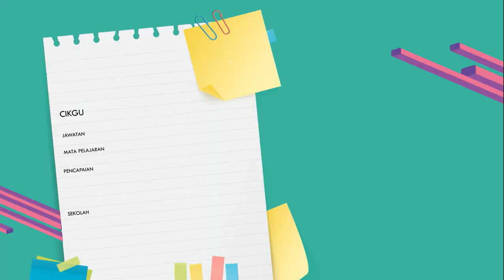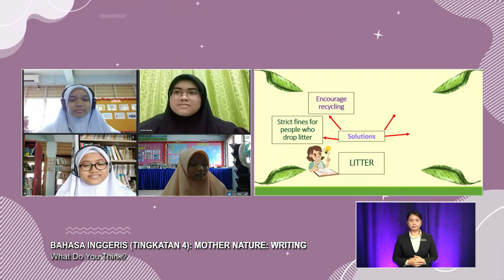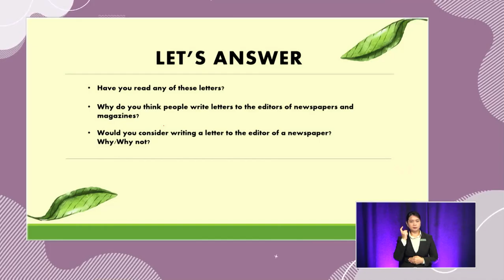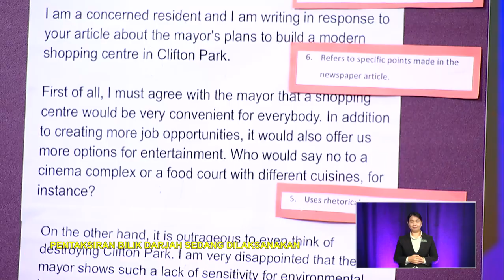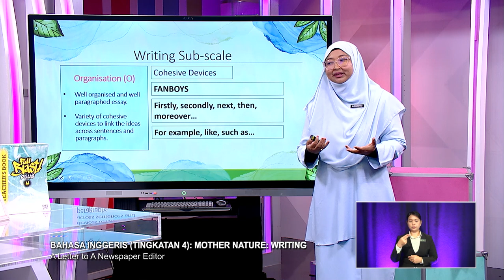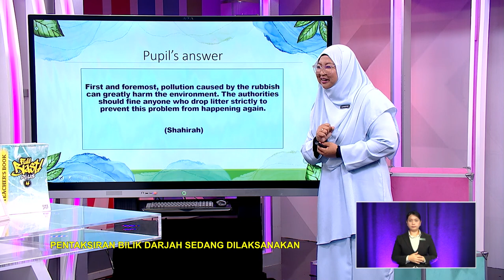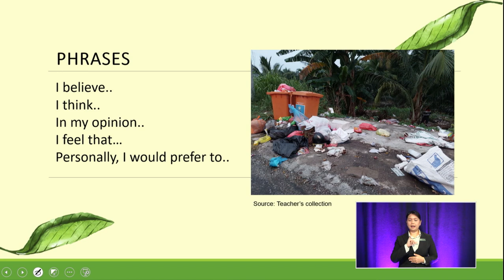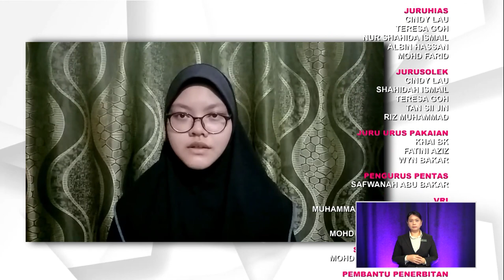DidikTV Men Atas 2022 Ep 227 Bahasa Inggeris Tingkatan 4 Mother Nature Writing 00 02 03 565 01 00